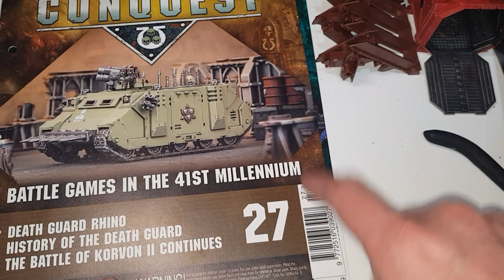Chaos Rhino Tank Building Guide Warhammer 40k Conquest Issues 27 & 28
Building a Rhino transport you say? Look no further. Want it Chaos-ified? Got that covered too!

***Here are the links to the fantastic Facebook groups***